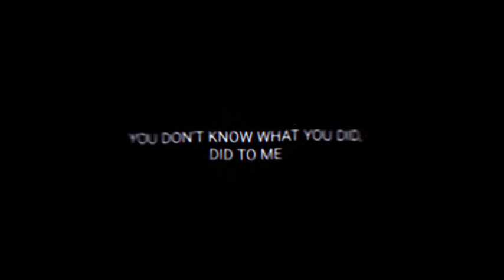Under The Influence 🖤✨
Important Notice :
Copyrights ©